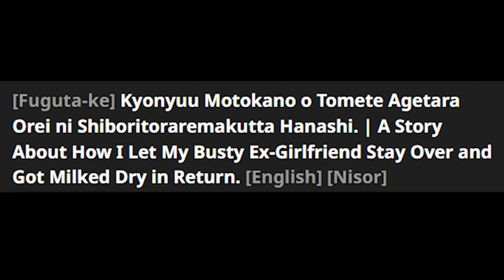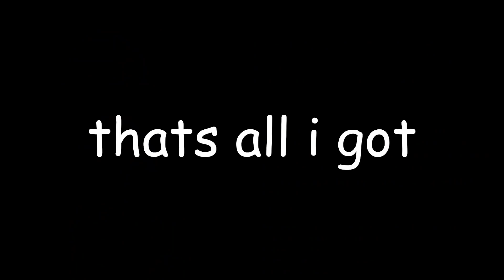lets talk 398039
wholesome one